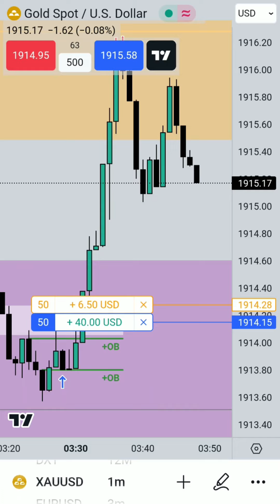When ICT Student Do Scalping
Hi Folks!!
This video is only for the study purpose.
Cheers!!